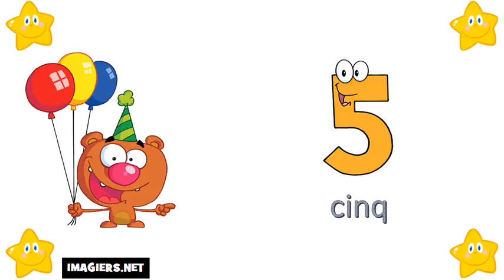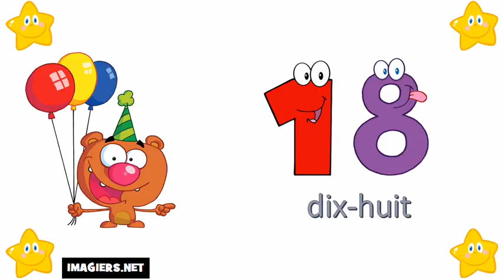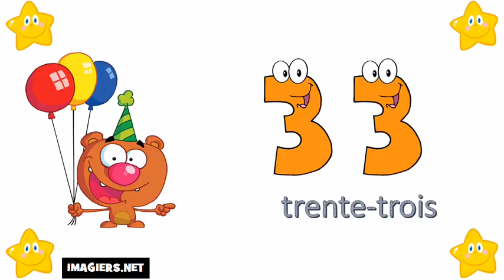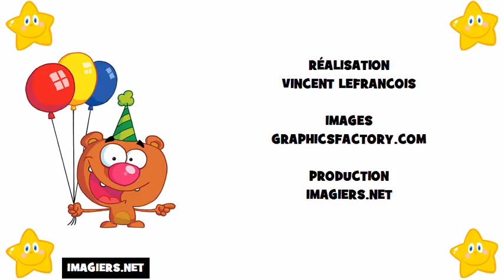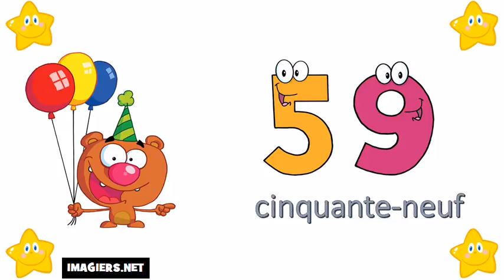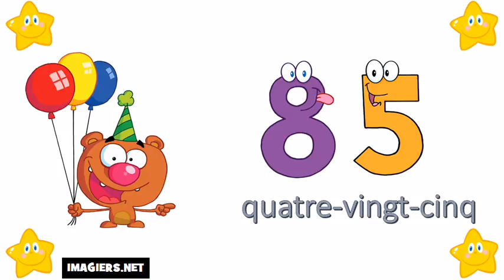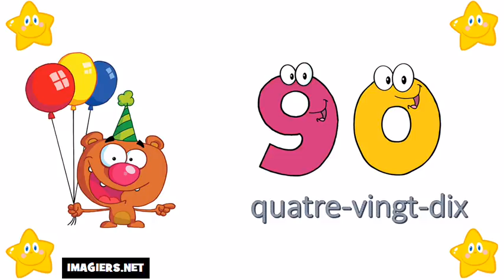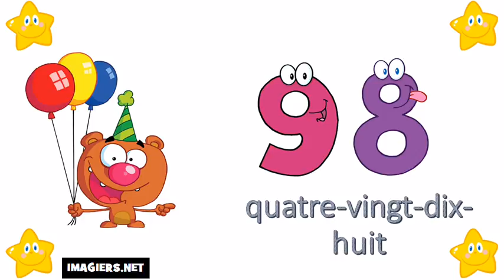பிரஞ்சு மொழி அறிய # 0 முதல் 100 வரை எண்கள்